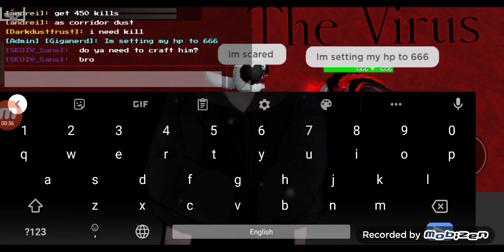admin vs oqutgx the real fight who god : undertale multiversal timeline (BETA) ( part 1)